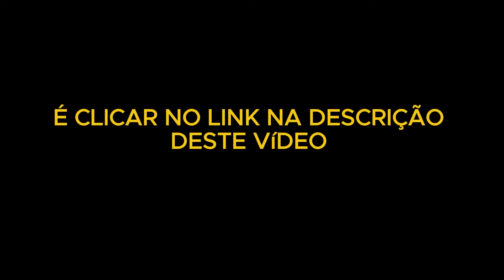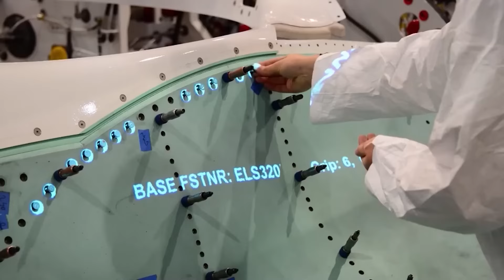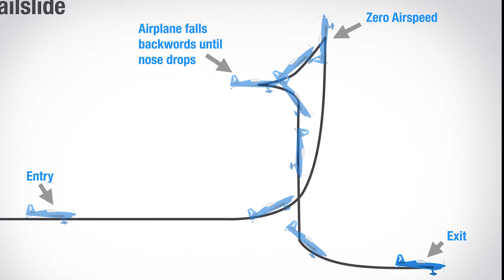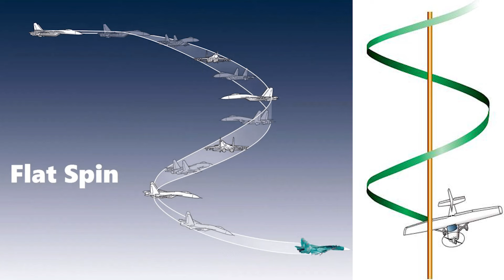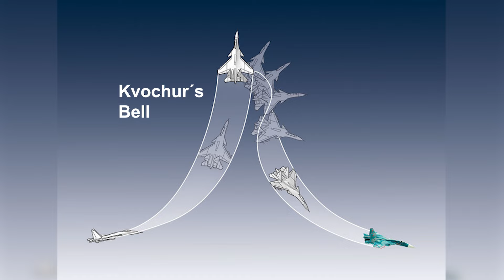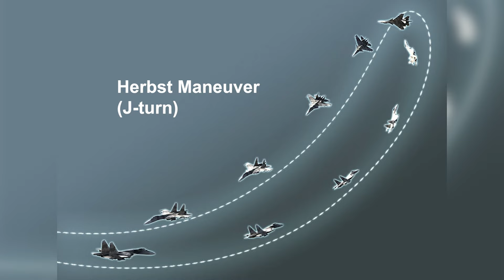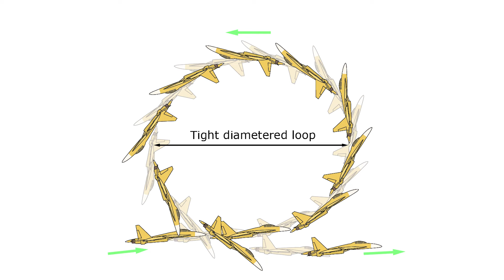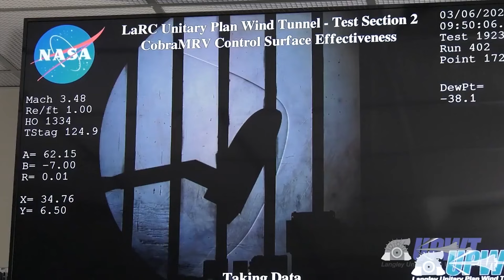A Supermanobrabilidade Explicada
Supermanobrabilidade é a capacidade de uma aeronave de combate executar manobras táticas que não são possíveis com técnicas puramente aerodinâmicas, especialmente em ângulos de ataque elevados e em situações de baixa velocidade. Essas manobras não são possíveis para aeronaves convencionais sem risco de estol ou (perda de sustentação) ou outras falhas aerodinâmicas. Uma aeronave é supermanobrável quando é capaz de exceder os limites de projeto de manobrabilidade aerodinâmica pura.  Entenda melhor sobre esse incrivel conceito por detrás de aeronaves de Quarta e Quinta Geração que as torna tão temíveis!